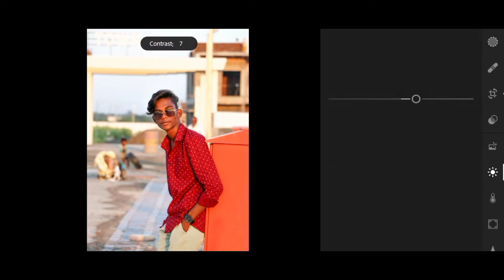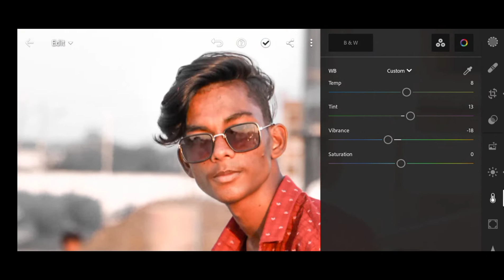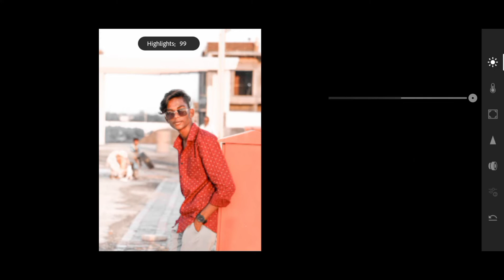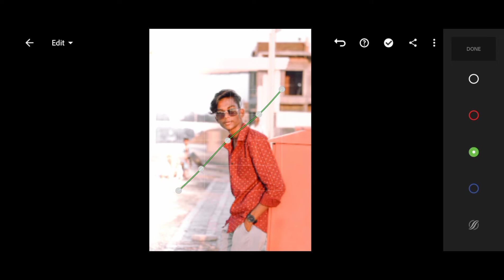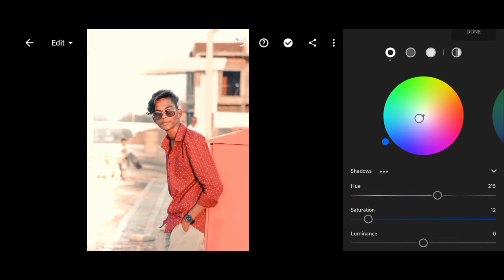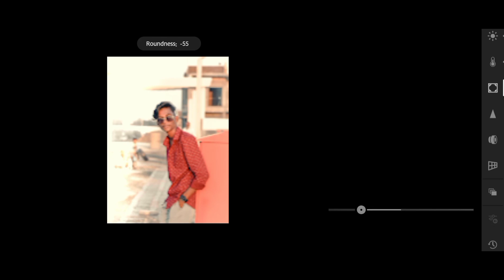Lightroom Mobile low Golden light Photo Retouching tutorial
NO description...sry